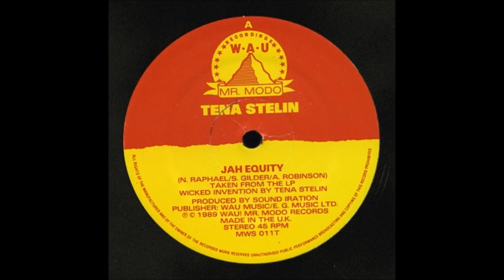Tena Stelin 🗻 Jah Equity (Dub)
Tena Stelin takes his name from the Amharic language of Ethiopia, which, translated, means 'greetings'. He began his career in the late 80s as a UK-based vocalist with the Conscious Sounds label and initially enjoyed a roots hit with 'Can't Touch Jah'.

Taurus: May 14 - Jun 19 (37 days)

Gemini: Jun 20 - Jul 20 (31 days)

Cancer: Jul 21- Aug 9 (20 days)

Leo: Aug 10 - Sep 15 (37 days)

Virgo: Sep 16 - Oct 30 (45 days)

Libra: Oct 31 - Nov 22 (23 days)

Scorpio: Nov 23 - Nov 29 (7 days)

Ophiuchus: Nov 30 - Dec 17 (18 days)

Sagittarius: Dec 18 - Jan 19 (32 days)

Capricorn: Jan 20 - Feb 15 (28 days)

Aquarius: Feb 16 - March 11 (24 days)